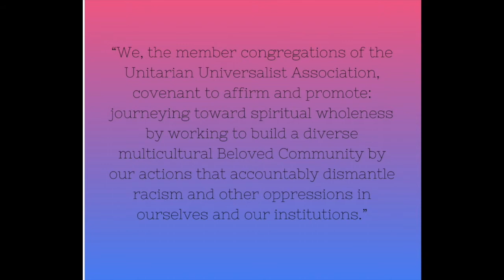Time For All Ages - 8-8-21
South Church Unitarian Universalist in Portsmouth, NH